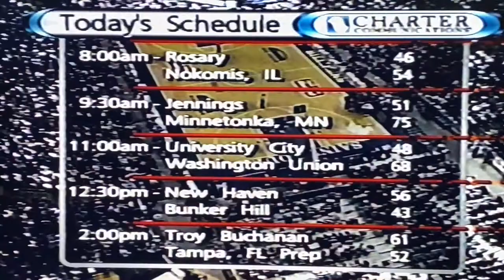CBC vs DeMatha -4 - 1998